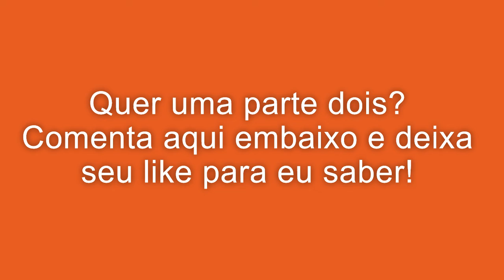COMO EU ESCREVERIA A REDAÇÃO DO ENEM 2019?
Já tenho um vídeo aqui que fala sobre a redação do ENEM 2017 e agora trago minhas argumentações para a redação do ENEM 2019. Vocês já tinham visto o tema? Escreveriam algo diferente?
Comenta aqui!